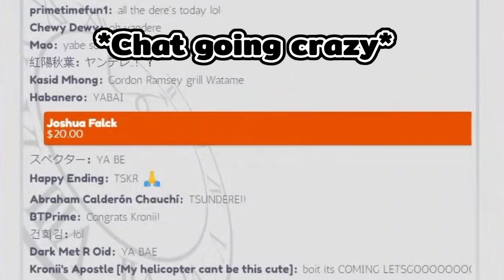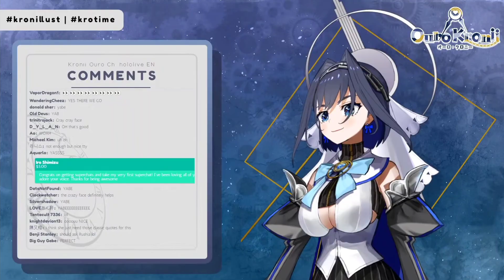𝙏𝙝𝙖𝙩 𝙩𝙞𝙢𝙚 𝙬𝙝𝙚𝙣 𝙆𝙧𝙤𝙣𝙞𝙞 𝙜𝙤𝙚𝙨 𝙔𝙖𝙣𝙙𝙚𝙧𝙚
Hololive
Hololive EN
Hololive Ouro Kronii
Ouro Kronii
Kronii
HoloEN
HoloCouncil
HoloMyth
ProjectHope
HoloHope
HoloMinistry
Hololive Memes
Hololive Clips
Holo Vtuber
Hololive Vtuber